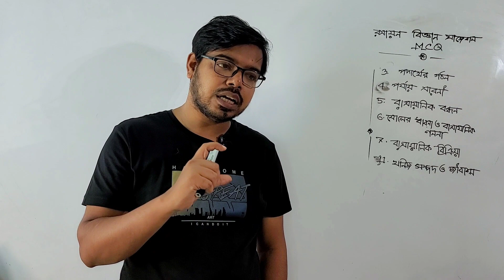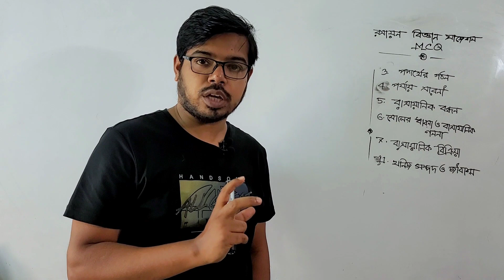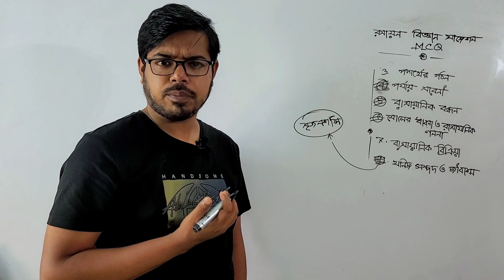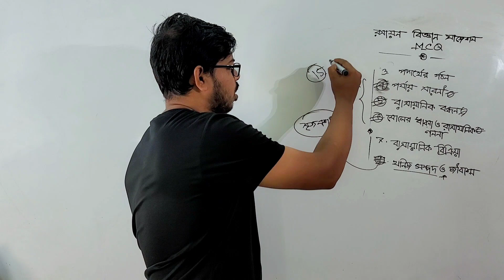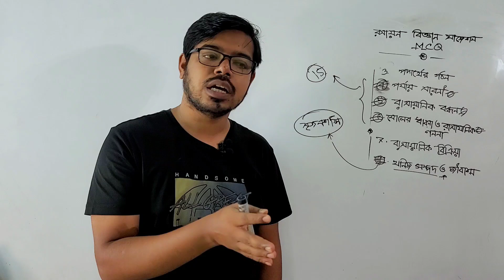Chemistry MCQ suggestion | রসায়ন এম সি কিউ সাজেশন | এসএসসি ২০২২ | Adib Hasan